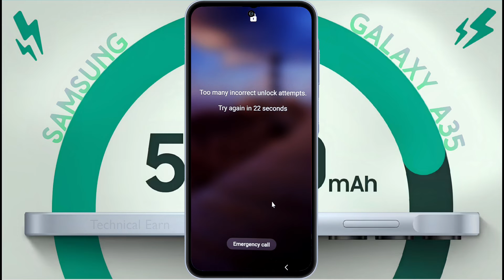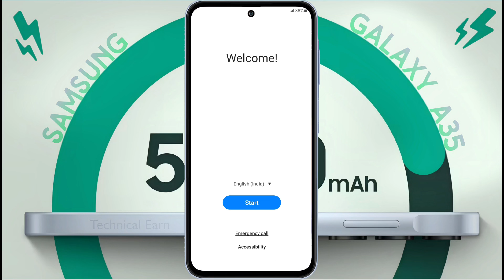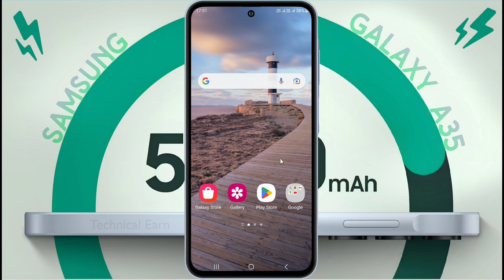How to Unlock Samsung A35 Lock Screen Password | Hard Reset Samsung Galaxy A35 & Unlock Password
Password & Pattern Lock Remove in Samsung Galaxy A35 | Samsung A35 Pattern & Password Lock Bhul Geya

⛏ Problem: Screen Lock Forgot